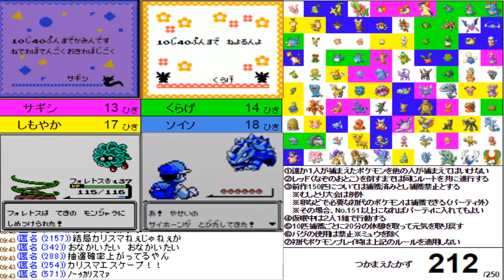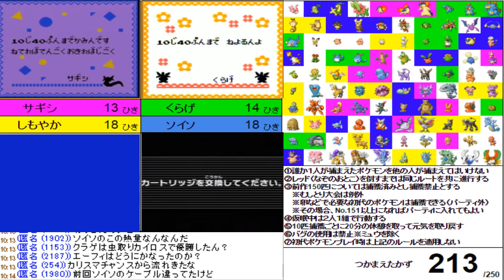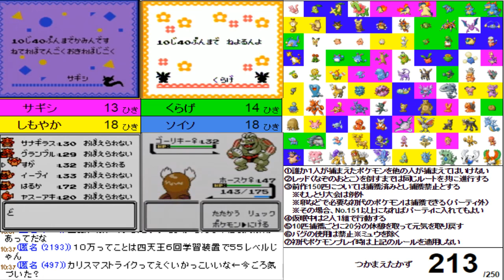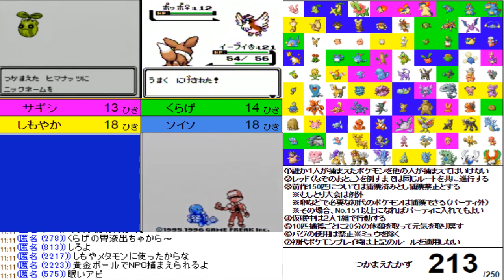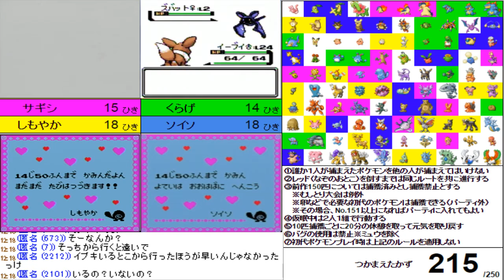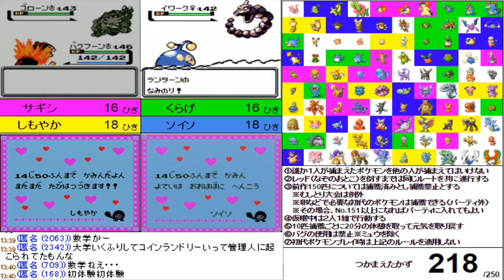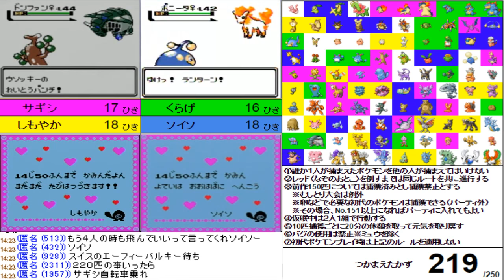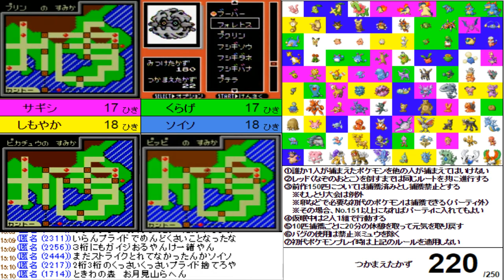(#8) ポケモン250匹集めるまで終われません!【金・銀】